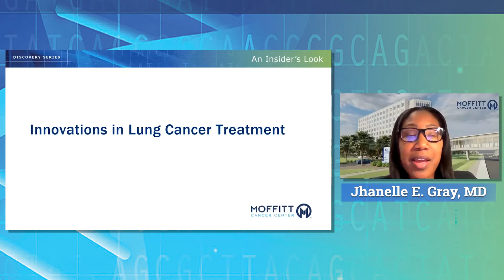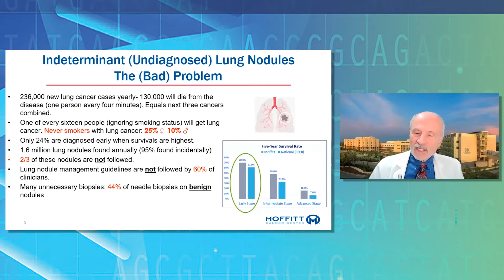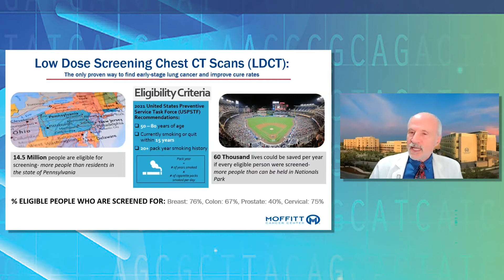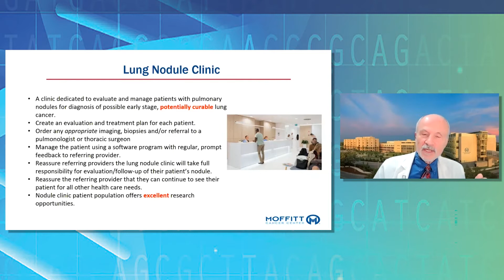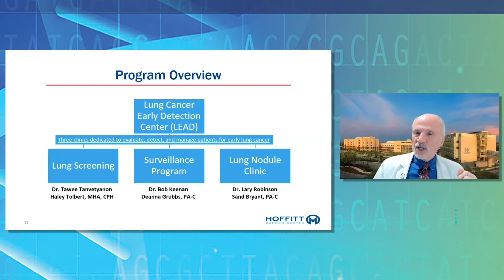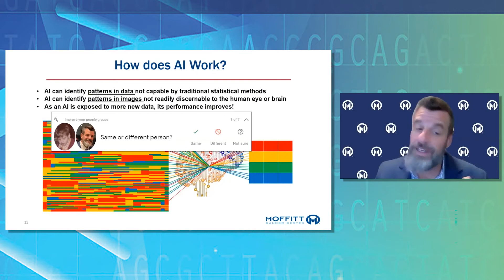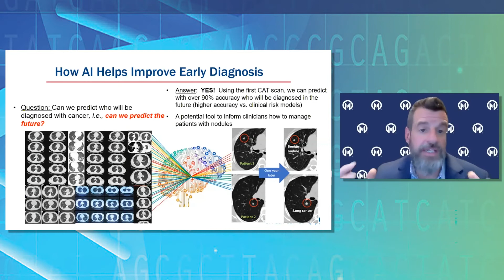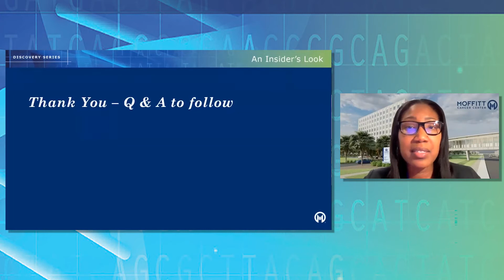An Insider's Look - Innovations in Lung Cancer Treatment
Discovery Series: An Insider's Look

Innovations in Lung Cancer Treatment

Join us for an engaging conversation with Moffitt Cancer Center’s world renowned experts from the Thoracic Oncology Program. Led by Department Chair Dr. Jhanelle Gray, you’ll get an inside look at revolutionary new therapies and the development of clinical trials. A live Q & A session follows the presentation.

Host:
Jhanelle E. Gray, MD
Program Co-Leader, Molecular Medicine
Chair, Department of Thoracic Oncology

Panelists:
Lary A. Robinson, MD
Senior Member, Department of Thoracic Oncology

Matthew B. Schabath, PhD
Associate Member, Cancer Epidemiology
Associate Member, Thoracic Oncology